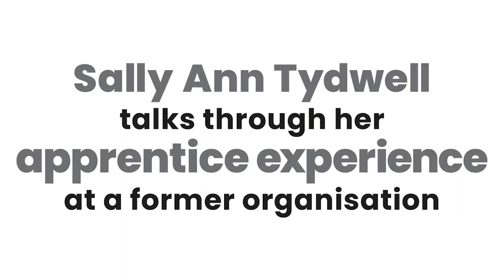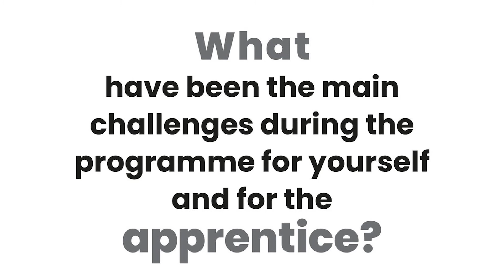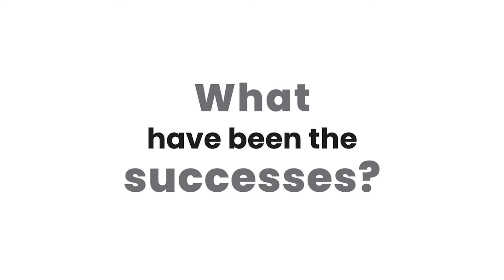Survey Roofing (SRG) - Construction: Essex Apprenticeship Ambassador Network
The Essex Apprenticeship Ambassador Network has developed some new videos featuring local employers from the employer and apprentice perspective. Hear from Survey Roofing (SRG) on the construction sector.